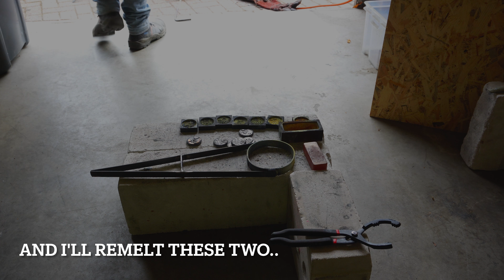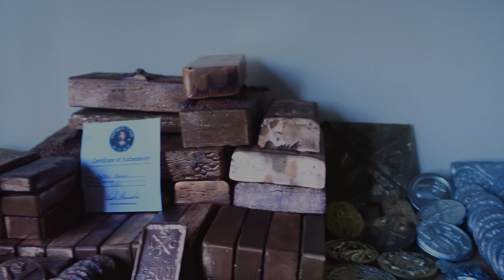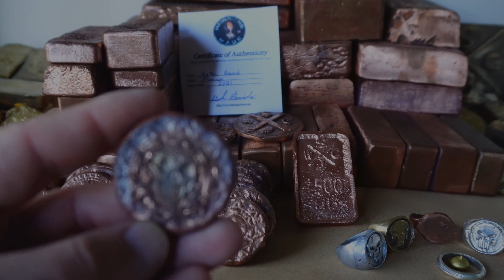Dirty Copper into Nice Coins🤩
Hello everyone,  @SJWCasting  here!👋🏻

This week I melted some dirty copper I had. It was wrapped in tape, got dirt in it, had some chrome on it.. I melted it all so I could make some nice copper coins out of it. And two small ingots..

I like the copper coins, even they don’t look really detailed..
Especially the one coin with the green shine! That’s my favorite!!!
Someone knows why that it has that green shine?

So I was looking for something, couldn’t find it but stumbled on some more copper tubes, so I added them to the crucible. I only forgot to weigh it all🤦🏻‍♂️. SORRY!!
 As I’m typing this, the channel has 3,121 subs!! That’s insane!!
Im so grateful that the channel is doing so great!! Thanks to all of you!!

Thank you al for watching! It helps out a lot!! I know you are busy, but with one click, you can make me a happy melter🔥😁

🔴If you want to know what gear I’m using, here’s a list😉:🔴

            Cameras📷:

-iphone 12 Pro Max: all-round filming

-iphone 12 mini: shorts mostly

-Gopro hero 10 black: extra camera, close to furnace action

-Sony ZV-E 10: all-around filming, this is the main camera now so I still figuring out stuff

            3D-printer🖨:
-Creality 3D ender-3 v2

           Furnace:
-devil forge 10KG model

            Editing software:
-lumafusion (only iOS )
-iMovie (only iOS )

            Laptop for editing/ 3D printing/3D making:
-2020 MacBook Air M1 16GB RAM

                        -Facebook SJ WCasting

Be sure to check out the other channels on my YouTube channel, let's support the community💪🏻😁.

If you want, you can super thank me😆. I see some people doing it, and I’m so grateful for that! Thank you!!

I post a new video every
Friday around 1 am

                     As always, I hope you have
                           a great weekend!!